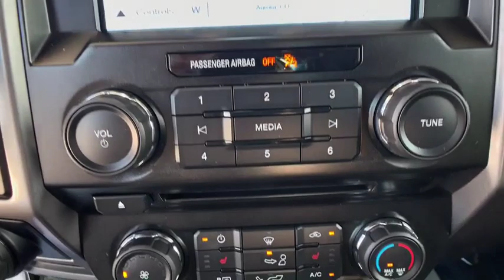2016 Ford F-150 Denver, Aurora, Parker, Highlands Ranch, Littleton, CO 81678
Shadow Black Used 2016 Ford F-150 available in Denver, Colorado at Mike Naughton Ford. Servicing the Aurora, Parker, Highlands Ranch, Littleton, CO area.
2016 Ford F-150 4WD SuperCrew 145 XLT - Stock#: 81678 - VIN#: 1FTEW1EP9GKE24307

ONLY 42,651 Miles! FUEL EFFICIENT 23 MPG Hwy/17 MPG City! Power Windows, Power Door Locks, Bluetooth, A/C, Smart Device Integration, CD Player, iPod/MP3 Input, Tow Hitch, ENGINE: 2.7L V6 ECOBOOST, TRAILER TOW PACKAGE READ MORE! KEY FEATURES INCLUDE: 4x4, 6-Speed Automatic Transmission, Bluetooth, Power Door Locks, Power Windows, A/C, iPod/MP3 Input, CD Player, Smart Device Integration, Aluminum Wheels. Electronic Stability Control, Keyless Entry, 4-Wheel ABS, Steering Wheel Controls, Vehicle Anti-Theft System. OPTION PACKAGES: TRAILER TOW PACKAGE Towing capability up to 11,100 lbs, Note: Ordering the Trailer Tow Package does not include Trailer Tow Mirrors, Trailer Tow Mirrors are a standalone option and must be ordered separately, (Option Code: 54M or 54Y/59S), Auxiliary Transmission Oil Cooler, Pro Trailer Backup Assist, tailgate LED and 4.2 LCD productivity screen in instrument cluster, Class IV Trailer Hitch Receiver, towing capability up to 5,000 lbs, smart trailer tow connector and 4-pin/7-pin wiring harness, Upgraded Front Stabilizer Bar, ENGINE: 2.7L V6 ECOBOOST auto start/stop technology system, 3.55 Axle Ratio, GVWR: 6,500 lbs Payload Package. Ford XLT with Shadow Black exterior and Black interior features a V6 Engine with 282 HP at 6250 RPM*. EXPERTS RAVE: Our large inventory and wide selection of models, along with competitive pricing, allow us to make you a great deal on the Ford of your choice. At Mike Naughton Ford, our goal is to assist you in making a confident decision. Our friendly, professional staff members are here to answer your questions and listen to your needs. Wherever you live in the Denver area, or if you're driving from Lakewood, Highlands Ranch, Centennial or Englewood, we're ready to serve you! Horsepower calculations based on trim engine configuration. Fuel economy calculations based on original manufacturer data for trim engine configuration. Please confirm the accuracy of the included equipment by calling us prior to purchase.